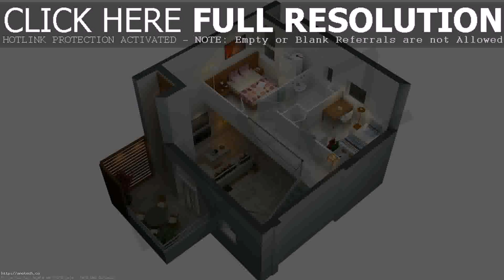Interior Design For Double Bedroom House (see description) (see description)